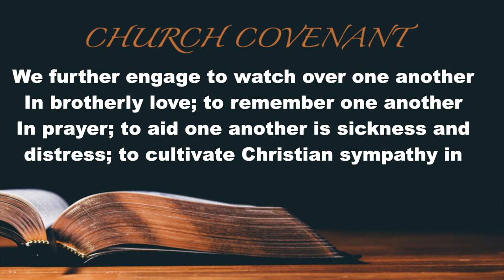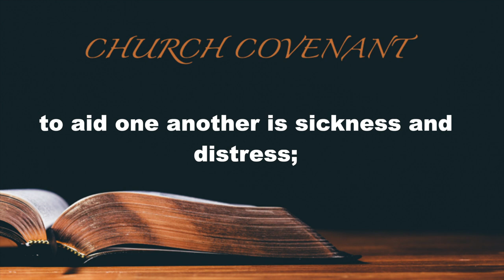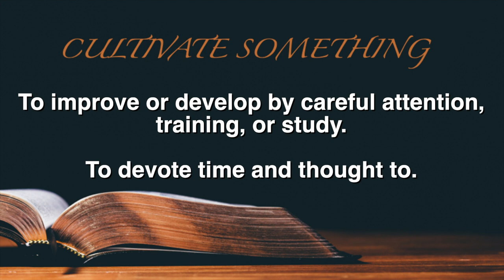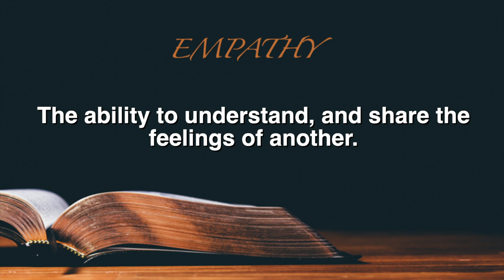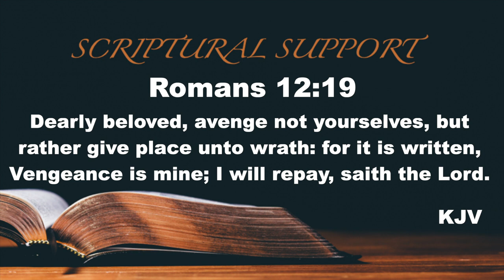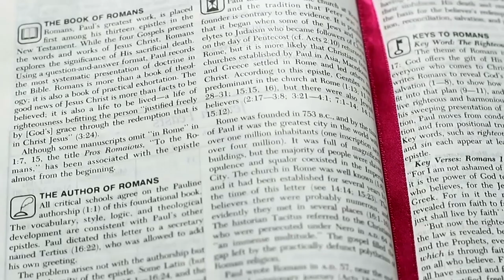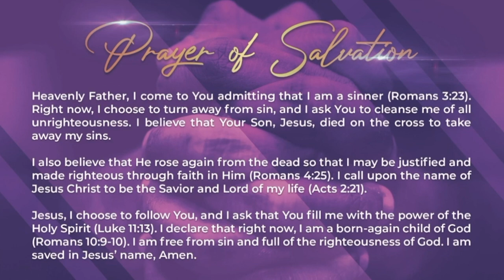06 03 21 Thursday Night Bible Study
Mount Zion Arlington

Mount Zion Baptist Church, Arlington, VA
Thursday Night Virtual Bible Study